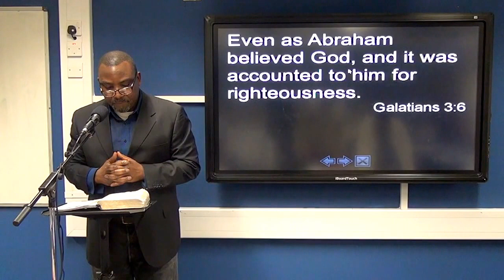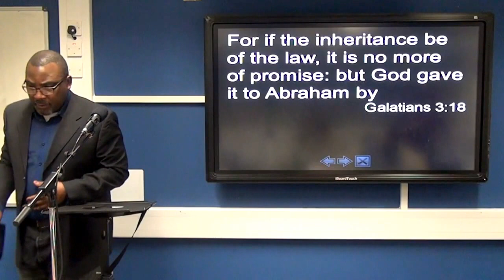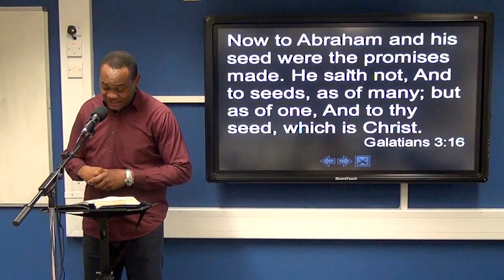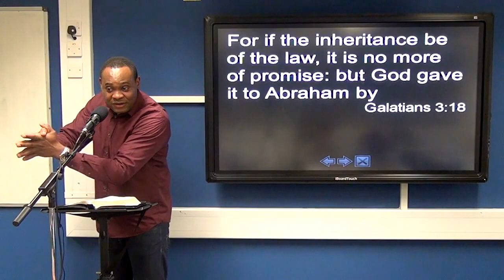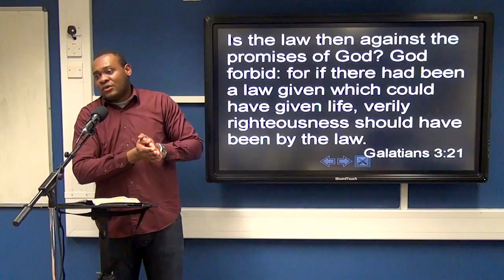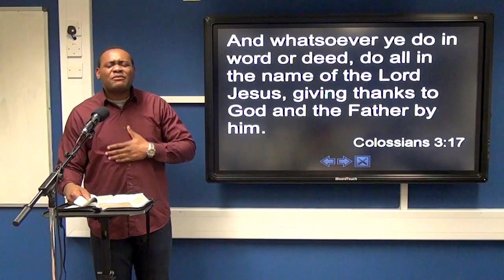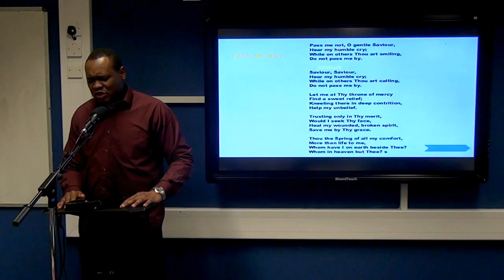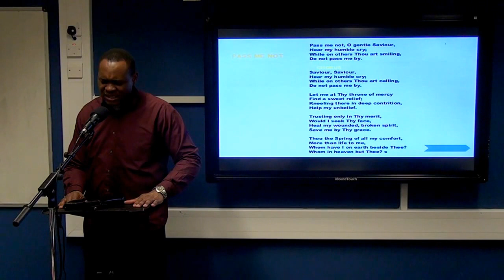Thursday 24.11.2016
Galatians 3:6-22